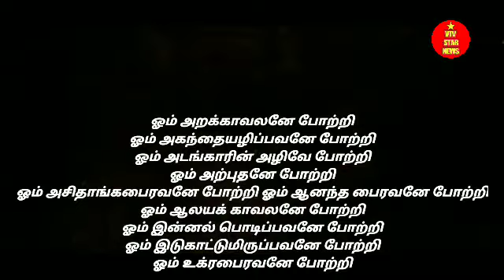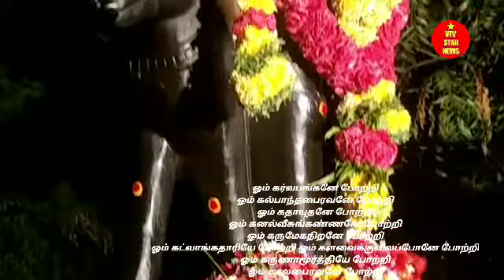பைரவர் வழிபாட்டு மந்திரங்கள்